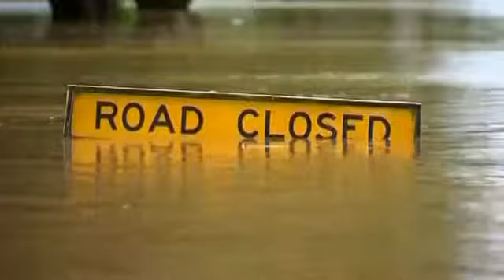Dramatic flood rescue Toddler winched from submerged truck in Australia YouTube YouTube